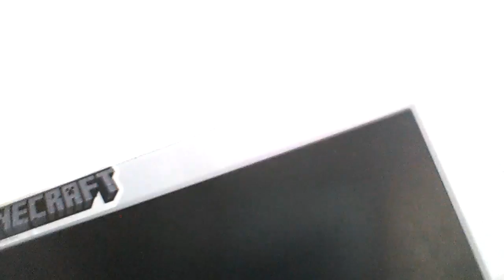Bob 123456778097654357899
Bob